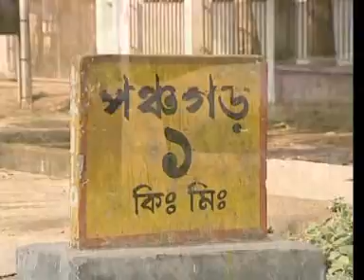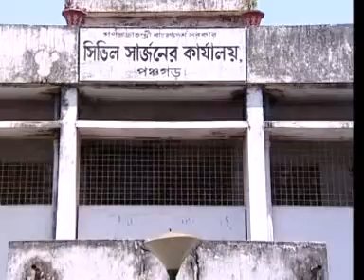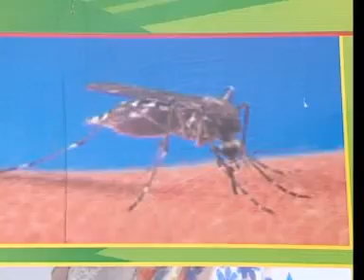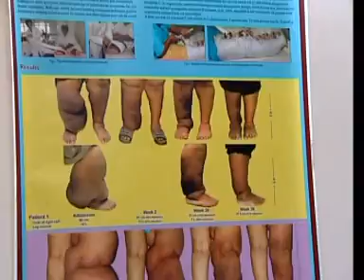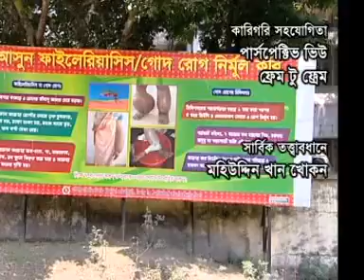Film on Filariasis in Bangladesh - natok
Filariasis - a disease of poorest of poor. Please support for our Filaria and General Hospital, Dhaka, Bangladesh  for these neglected diseases through IACIB